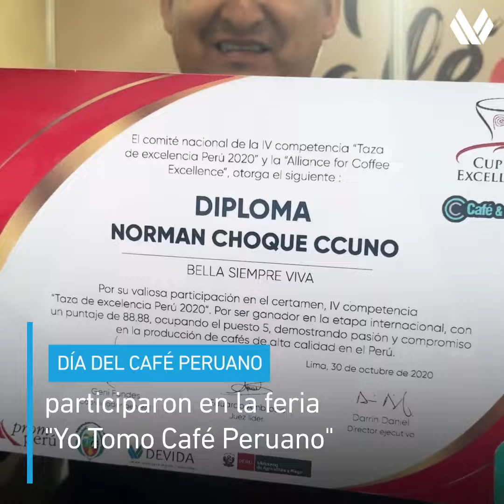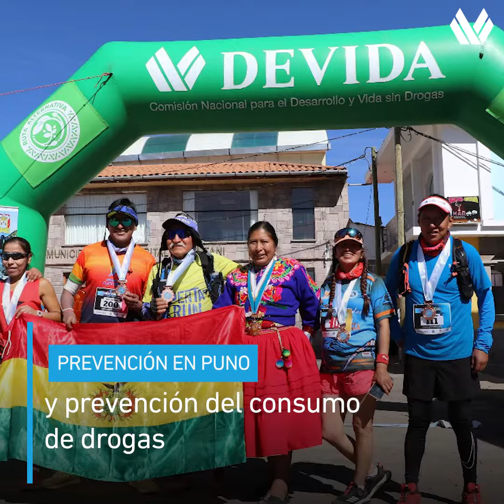DevidaInforma n.° 13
DevidaInforma | Conoce las noticias más importantes de la Comisión Nacional para el Desarrollo y Vida sin Drogas de los últimos días.

👉 Cooperativa impulsada por Devida envío 20 toneladas de café a Canadá.
👉 Revive los mejores momentos de la feria YoTomoCaféPeruano.
👉 Titular de Devida participó de la Comisión Mixta Peruano - Boliviana.
👉 Promovemos la prevención contra el consumo de drogas en Puno.